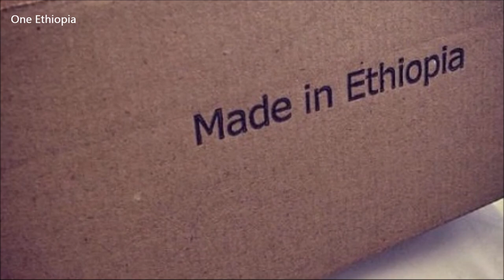Enzi Shoes: 100% Ethiopian made shoes are finally here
When Enzi Shoes opened its first store in Addis Ababa, the phrase "Made in Ethiopia" was not at all associated with luxury. But now, the high-end shoe brand is on a mission to change the perception that good quality products are not made in Africa.